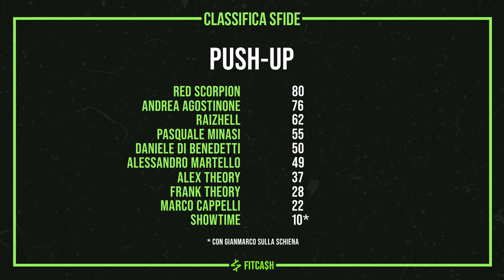TUTTA LA VERITÀ SUI TRAPIANTI DI CAPELLI IN TURCHIA | Con Pasquale Minasi Ep. 10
In questa puntata di FitCash Podcast ospitiamo Pasquale Minasi, imprenditore visionario e fondatore di un impero nel settore dei trapianti di capelli. Pasquale ci racconta il suo viaggio imprenditoriale: dagli inizi umili all’espansione del suo business.

Scopriremo i segreti del suo successo, le sfide di gestire un settore così competitivo e come le cliniche di trapianto di capelli stanno trasformando la percezione della cura estetica e della sicurezza in sé. Un episodio ricco di spunti per chi vuole costruire il proprio successo, affrontare i tabù e lasciare un segno nel proprio settore.

🤑 Podcast FitCash - Allenamento per il successo.

💪🏼 Fitness & Business - Come sono collegati?  Raccontiamo di come uno stile di vita sano abbia influenzato positivamente il successo di diversi imprenditori e professionisti o viceversa uno stile di vita non sano abbia influito negativamente nelle performance lavorative.

Questo podcast ha un grande obiettivo, vuole portare ai partecipanti delle informazioni pratiche e degli esempi concreti da seguire per raggiungere i propri obiettivi di vita e di fisico.

✅ Perché ascoltare FitCash?

Nutrizione top: Impara a mangiare sano e gustoso per raggiungere i tuoi obiettivi.
Mindset da campione: Sviluppa una mentalità vincente per superare ogni ostacolo.
Storie di successo: Ascolta le esperienze di atleti e imprenditori che ce l'hanno fatta.
Consigli pratici: Ricevi consigli utili per migliorare la tua vita sotto ogni punto di vista.

Gianmarco da 15 anni nel settore del fitness ha un’azienda di online coaching che vanta oltre 5000 clienti sul territorio italiano, atleta strongman e bodybuilder PRO.

Fondatrice di Kalos Fit e Fitness Coach con 10 anni di esperienza nell'allenamento al femminile. Specializzata in dimagrimento, miglioramento della ritenzione idrica e cellulite, crescita dei glutei e miglioramento del metabolismo. Irene si occupa della gestione e supporto di tutte le clienti, lavorando a stretto contatto con gli Specialisti e Nutrizionista del team per la creazione di piani personalizzati.